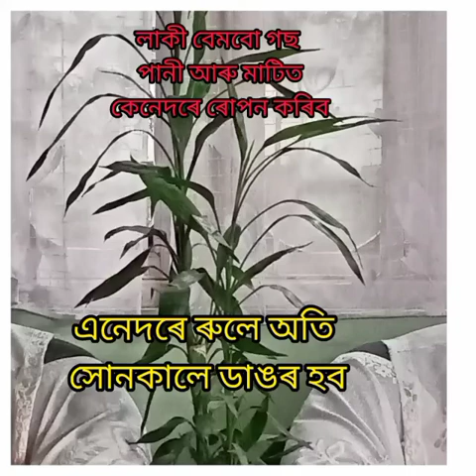লাকী বেমবো প্লানটেচন l How to grow lucky bamboo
Hello Friends
I am Kuwali Thakuria & my hubby is with me.

How to row lucky bamboo/ লাকী বেম্বো কেনেদৰে ৰোপন কৰিব ?

আমাৰ চেনেলৰ মাধ্যমেদি আপোনালোকে আমিষ আৰু নিৰামিষৰ বিভিন্ন সূস্বাদু ব্যঞ্জনৰ ৰন্ধন প্ৰণালী চাব পাৰিব l লগতে বিভিন্ন কিটচেন টিপচ আৰু বিভিন্ন ইনদোৰ আৰু আউটদোৰ প্লেন্টৰ ৰোপন, যতন আৰু টিপচ চাব পাৰিব l